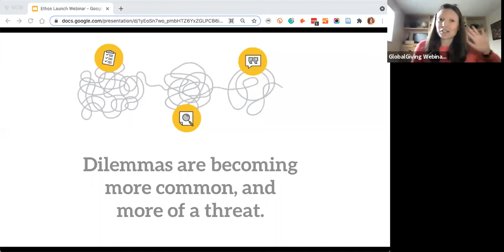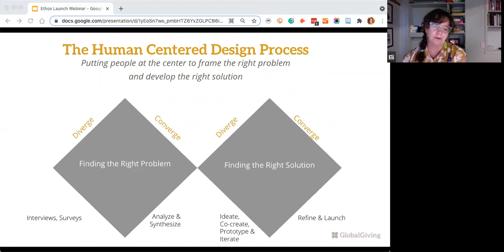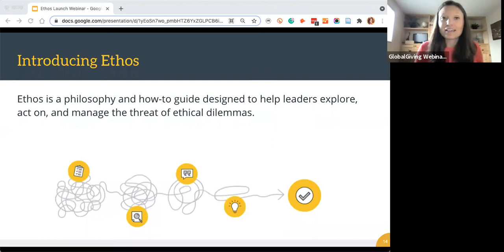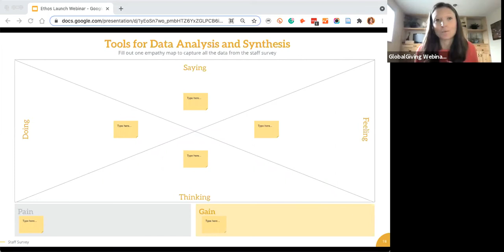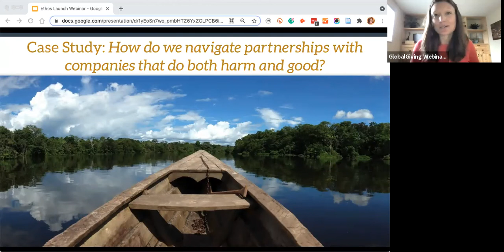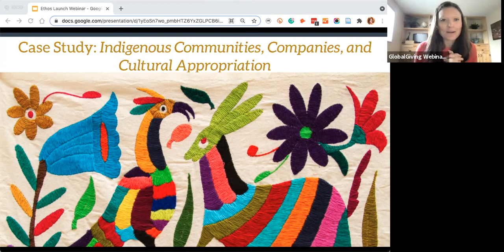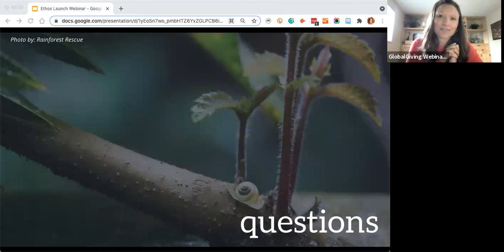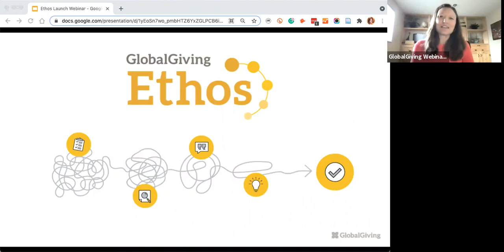GlobalGiving Ethos: Virtual Launch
Join philanthropic leaders from around the world, including GlobalGiving CEO Alix Guerrier, as GlobalGiving unveils the culmination of more than 2 years of collaborative, global research on ethical decision-making. Introducing, Ethos: a philosophy and mindset designed to help leaders explore, act on, manage, and learn from even the most challenging dilemmas.